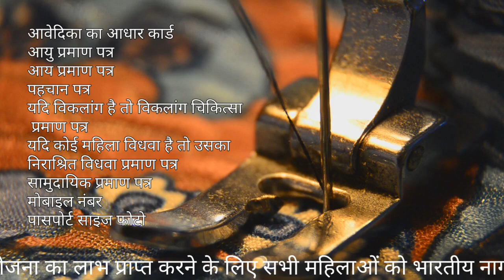PM Free Silai Machine Yojana: सरकार सभी महिलाओं को दे रही फ्री सिलाई मशीन, यहाँ से फॉर्म भरें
PM Free Silai Machine Yojana: केंद्र सरकार एवं राज्य सरकार के द्वारा हमारे देश की महिलाओं को आगे बढ़ाने का कार्य बड़ी तेजी से किया जा रहा है, इसी कार्य में गति प्रदान करने के लिए हमारे देश की केंद्र सरकार द्वारा आर्थिक रूप से कमजोर श्रमिक एवं निम्न वर्ग की महिलाओं के लिए एक बहुत ही लाभकारी योजना का शुभारंभ किया गया है उस योजना का नाम है पीएम फ्री सिलाई मशीन योजना। इस योजना के माध्यम से हमारे देश की श्रमिक एवं आर्थिक रूप से कमजोर महिलाओं के लिए निशुल्क सिलाई मशीन मुहैया कराई जाएगी।

इस योजना का लाभ कुछ सहमत महिलाओं के लिए ही प्रदान किया जा रहा है इसलिए जो सभी महिलाएं पीएम फ्री सिलाई मशीन योजना का लाभ प्राप्त करना चाहती हैं

10 नये नियम 2021 , 1 जनवरी 2021 से बैंक और बीमा से जुड़े नियमों मे बदलाव

Important Keywords:-